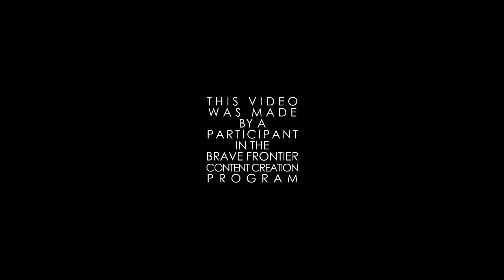Milko Gaming : Summon Battle Ushi Vs Milko For Korzan & Haile Part 2 MONSTER PULLS?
Hello & Welcome

This is Our Summon Battle Video for the Global Exclusive Units, Korzan & Haile. Who will win? Who has the most epic pulls? Or Troll pulls as usual? A lot of the unexpected happens here!

"Made by a content creator participant"